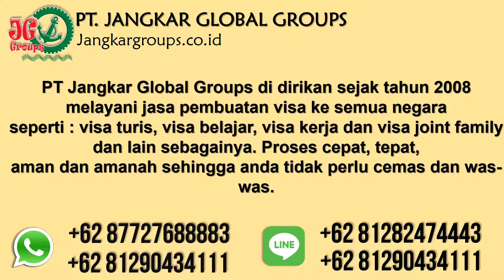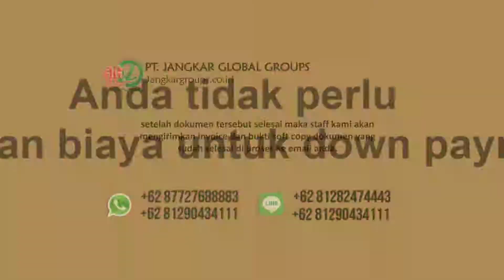Konsultan Rptka Imta Telex Visa Merp Kitas Kitap Iran